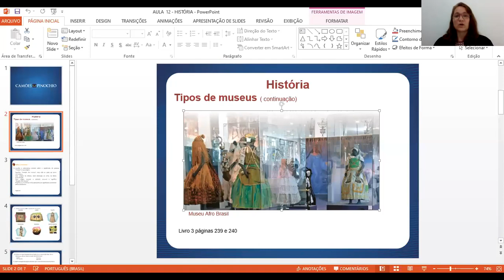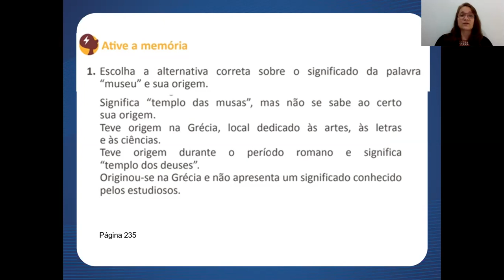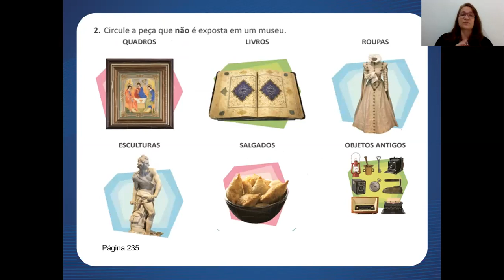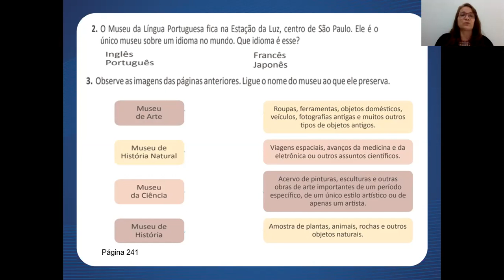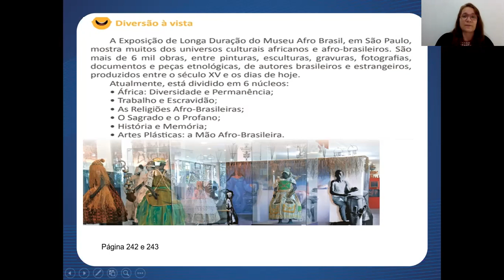Aula 12 de História - 3° ano - Professora Cléo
- MATRÍCULAS ABERTAS -

Aula 12 de História com a professora Cleo, para o 3º ano. Essa aula vai te ajudar a manter a consistência que você precisa nos seus estudos.